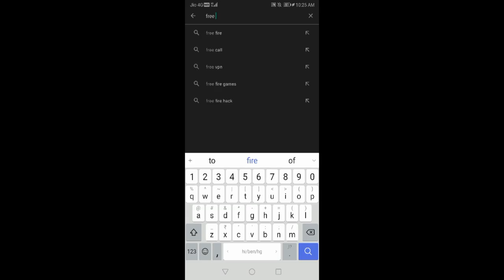HOW TO UPDATE FREE FIRE 🔥 AFTER BAN⚡⚡FREE FIRE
1.Garena Free Fire Indonesia Live
2.Garena Free Fire Brazil Live
3.Garena Free Fire Brasil Live
4.Garena Free Fire India Live
5.Garena Free Fire Singapore Live
6.Garena Free Fire Thailand LIVE

🥰London view🥰